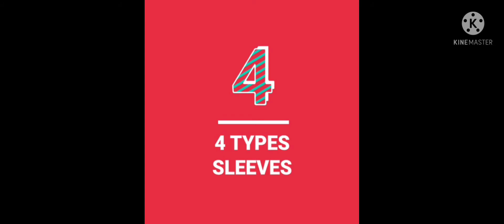4 types of sleeves